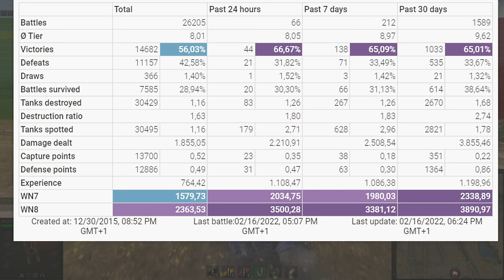EBR 105: High level scout war - World of Tanks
A variant of the Panhard EBR armored vehicle with more powerful armament. It featured improved suspension and the two-man GIAT TS 90 turret, upgraded to accommodate a 105 mm gun. The vehicle never saw mass production, nor entered service.

Battle Stats:
BeCJLoM_TTo_Mopde [QXOTA]
Panhard EBR 105
Map Prokhorovka
Damage: 5312
Frags: 6
Blocked damage: 1
Assist damage: 8147

Medals: 12
Master, Spotter, Bruiser, Arsonist, Duelist, Fire for Effect, Pascucci, Kolobanov´s, Scout, Patrol Duty, High Caliber, Warrior,